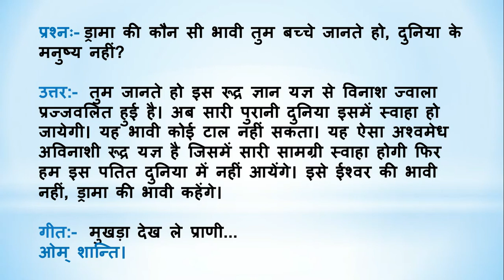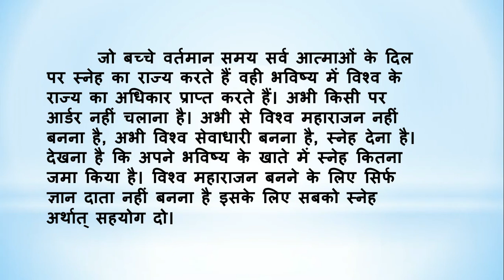BrahmaKumarisTV Aaj Ki Murli Ka Saar/19 June 2021/ मुरली का सार/Murli Essence by Brahma kumaris tv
।।ओम् शान्ति।।